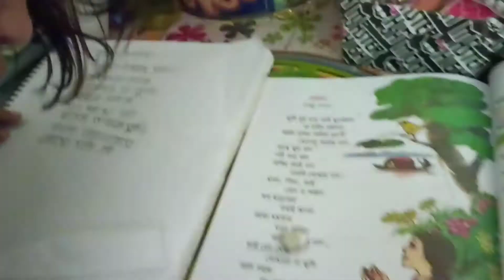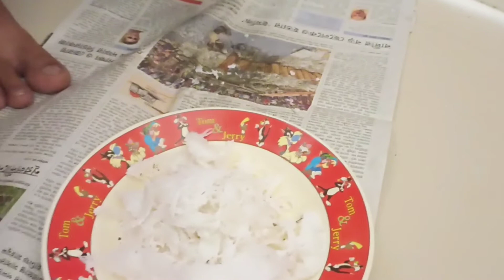ছুটির দিনের ব্লক ২।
হ্যালো ফ্রেন্ড আবার চলে আসলাম আরেকটা ভিডিও নিয়ে। আশা করছি আজকের ভিডিও আপনাদের সকলের কাছে ভালো লাগবে।